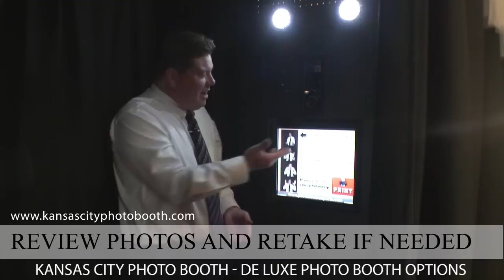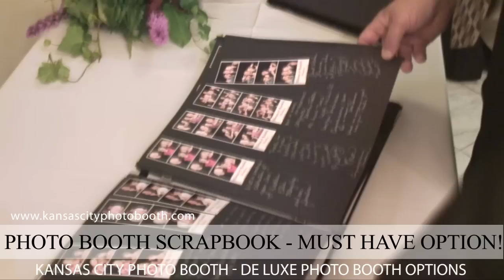Kansas City Photo Booth rental - Kansas City Photo Booth Scrapbook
Best Photo Booth rental value from Kansas City Photo Booth.com Unlimited pictures, fits up to 12 people, photo booth scrapbook, B&W and Color pictures, photo booth props.